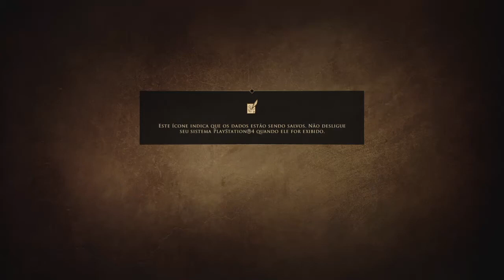GreedFall - 1 A grande partida parte 1